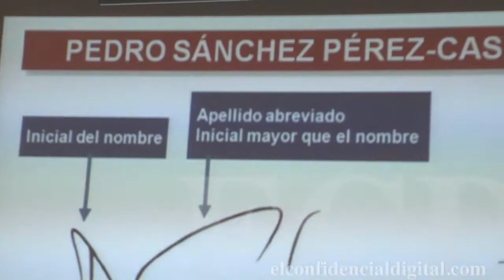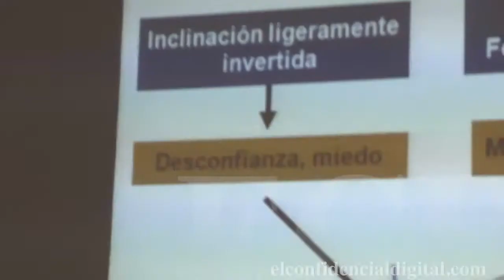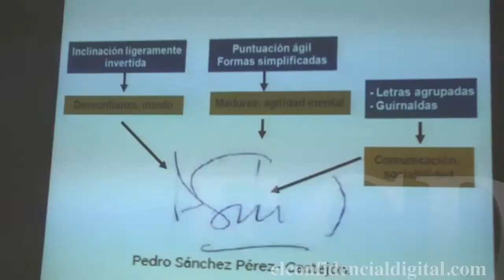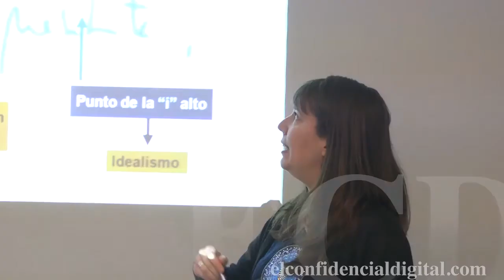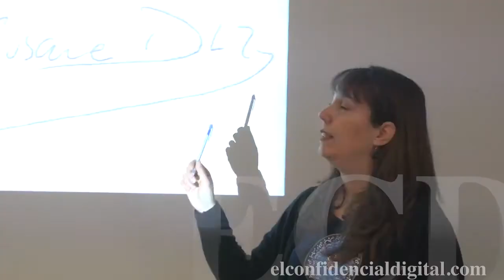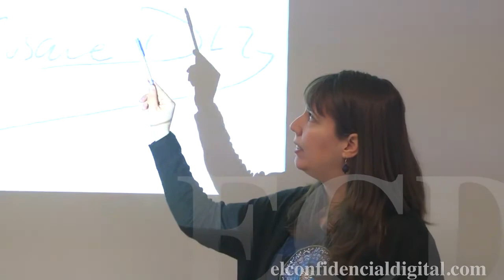Pedro Sánchez: “Desconfiado”. Susana Díaz: “Ambiciosa”. El análisis de una grafóloga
Las firmas del secretario general del PSOE y la presidente andaluza ofrecen pistas sobre su personalidad. La de Pedro Sánchez muestra orgullo, seguridad en sí mismo, carisma y desconfianza en el futuro. Según la especialista, no está asesorada ya que de ser presidente podría cambiar y mostrar el nombre y apellidos. Por su parte, la de Susana Díaz muestra un carácter prudente, ambiciosa y tiene dotes de mando. Su personalidad es abierta y que sabe comunicar.